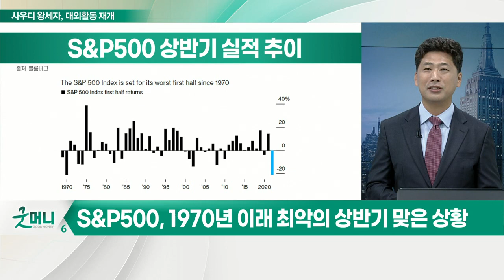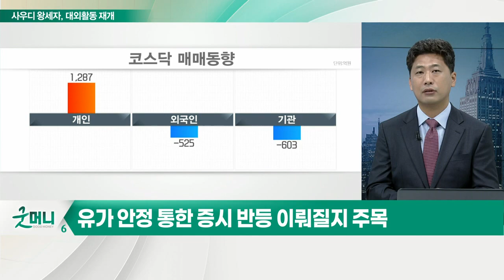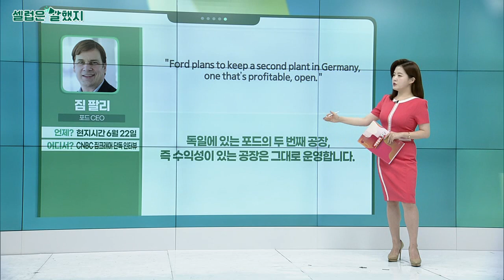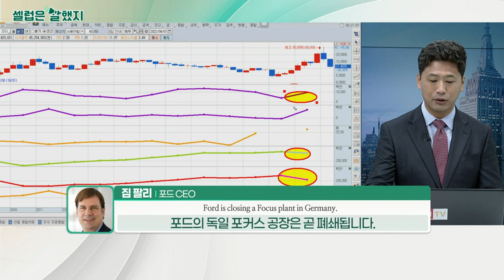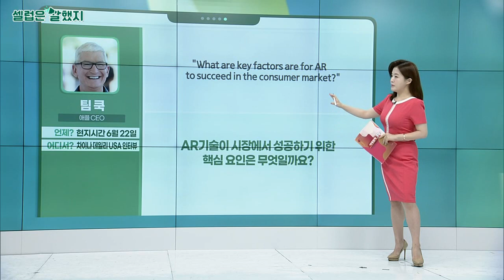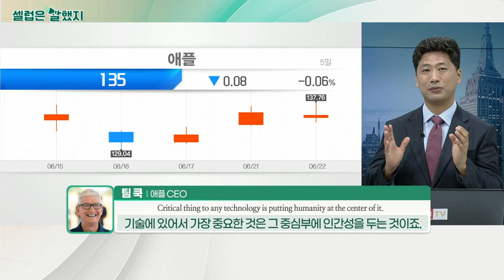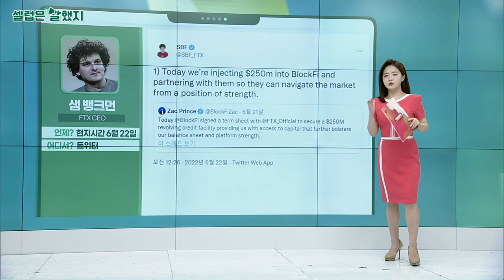사우디 왕세자, 대외활동 재개… 증시, 반등할 수 있을까?_김선규의 왓츠업 (20220623)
S&P_500, 1970년 이래 최악의 상반기 맞은 상황
- 고점 대비 21% 하락
- 파월 의장 국회 증언, 인플레 대응·경기 침체 발언
- 유가 추가 하락, 고유가 진정세 이끌어

유가 안정 통한 증시 반등 이뤄질지 주목
- 빈 살만 왕세자, 카슈끄지 암살 후 4년 만에 터키 방문
- 바이든-빈 살만 왕세자 7월 만남 예정

- 물량 많지 않지만 외국인-기관 양매도 속 과매도 이어지는 상황
- 하락 폭 줄이는 가운데 바닥 잡아가는 하루 예상